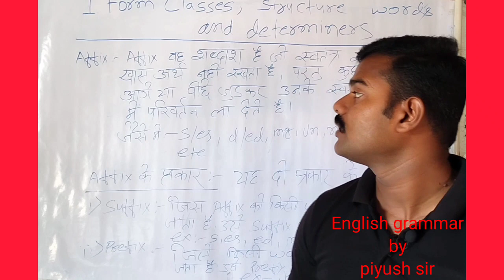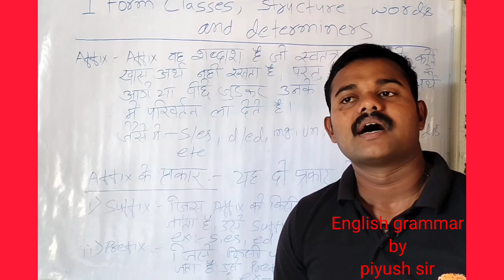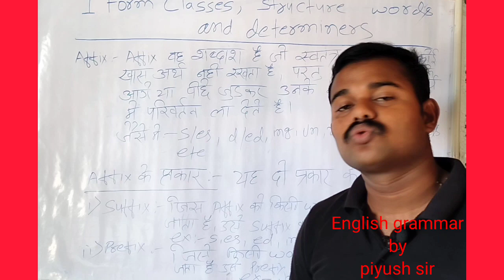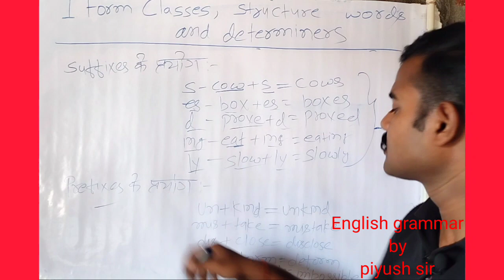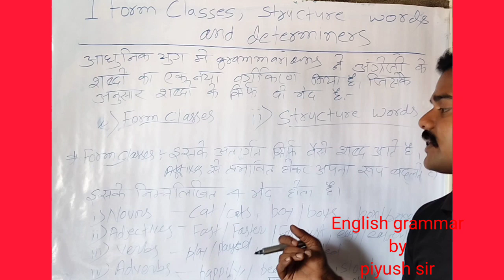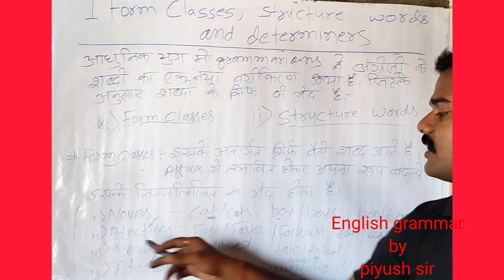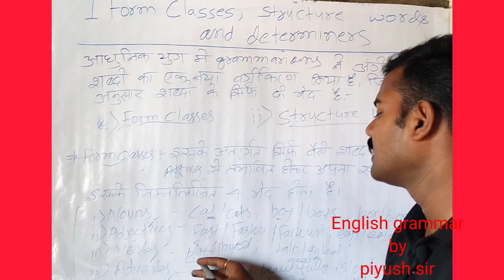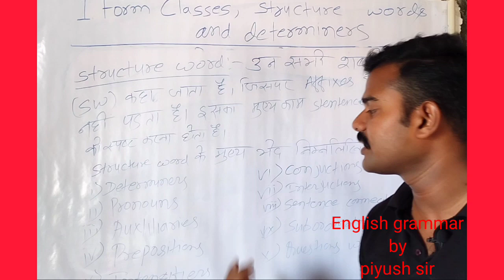Definition of Determiner and examples